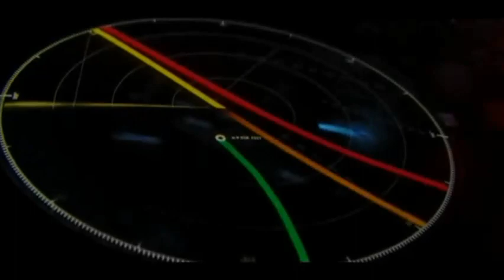ARC Raiders | ARC Raiders New Official Gameplay 2023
Hello Everyone..